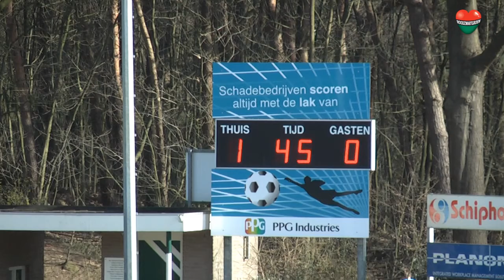ROODZWARTGROEN hoogtepunten NEC - Alemannia Aachen